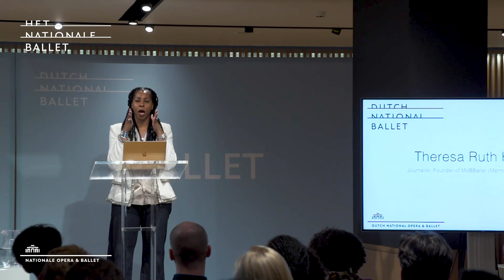The deconstruction of the anatomy of culture and leadership in ballet by Theresa Ruth Howard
“Let’s imagine what ballet might look like if dancers had agency, and were expected to think critically, to question criteria and standards, and were asked to participate in finding solutions to problems in the system." Theresa Ruth Howard during Positioning Ballet 2019

After posting a registration of this eloquent, honest, and enlightening keynote given by Theresa Ruth Howard during the conference Positioning Ballet in 2019, certain people felt inclined to post hate speech and racist comments below the video. Dutch National Ballet rejects and disapproves of these comments.

Dutch National Ballet is for everyone. Art is for everyone. Dutch National Ballet consists of a colorful ensemble of artists from 30 different countries. This diversity within the ensemble and the wide-ranging repertoire define the strength of our company.

Dutch National Ballet does not discriminate or make distinctions based on religion, skin color, sexual orientation, cultural or social background - not with our audience nor with our dancers. The only thing that matters for dancers is talent. The only thing that we ask from our audience is to open their minds to beauty, creativity, and new perspectives and that they show respect. Respect for our dancers, choreographers, musicians, designers, and other employees - and for each other.

Ballet has its historic roots in the aristocratic courts of Western Europe, but has, as Theresa also mentions in her keynote, since then spread all over the world and evolved into a universal art form. It is expressed in many shapes and forms.

Ballet is about working together, forming an ensemble and creating and experiencing the magic of together for as broad an audience as possible.

We believe dialogue is key, but because a majority of the comments below this video had a polarizing effect rather than connecting people, we have turned off the option to post comments.

Theresa Ruth Howard is a former ballerina and founder of the Memoirs of Blacks in Ballet. During the conference Positioning Ballet in 2019, hosted by Dutch National Ballet, Theresa gave a keynote about 'The deconstruction of the anatomy of culture and leadership in ballet'. The keynote is a sharp and poignant analysis of ballet culture and hierarchy. She asks in what way the culture defends its artists and explores how real change can be achieved.

Theresa Ruth Howard is a pioneer in the field of diversity in ballet and we are very happy to have been collaborating with her since 2017. This season she will continue to be a key partner in the further development of Dutch National Opera & Ballet's more inclusive culture.